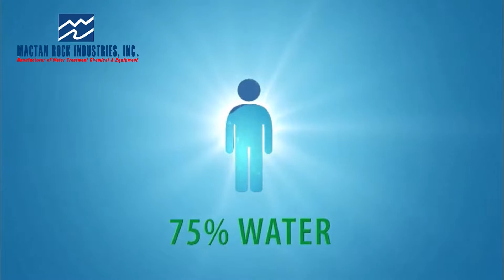How Clean Water is Made by Mactan Rock Industries, Inc.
This is video shows where Mactan Rock Industries Inc sources its water and processes it to make it clean and drinkable.